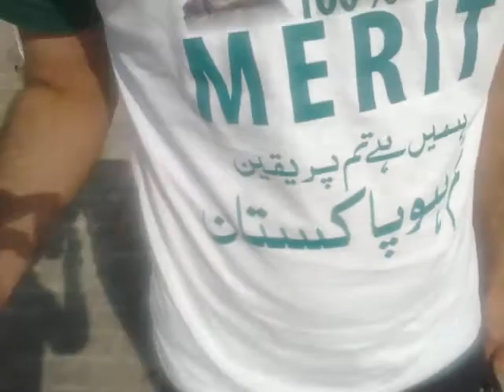University Of Gujrat CM ( Khadim-e-Ala Punjab Shahbaz Sharif ) In UOG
University Of Gujrat CM ( Khadim-e-Ala Punjab Shahbaz Sharif )
In UOG